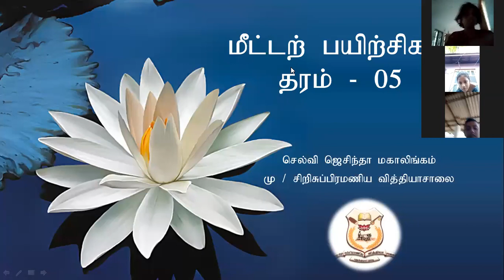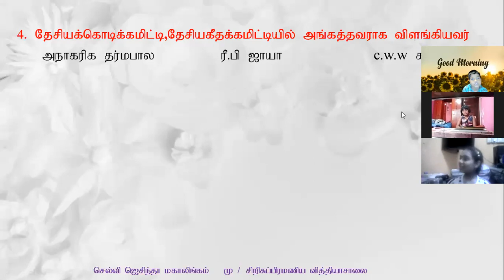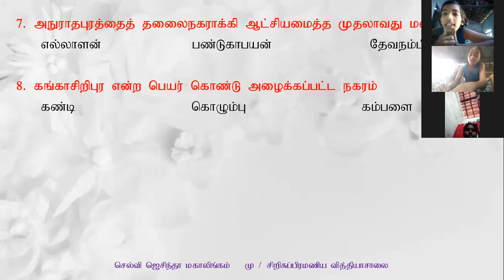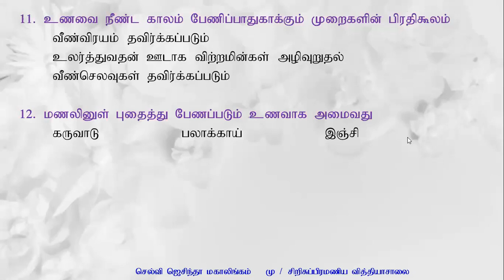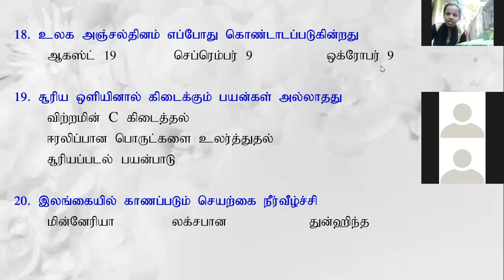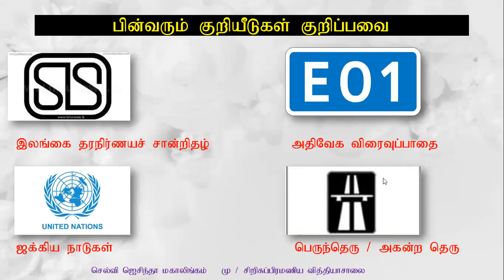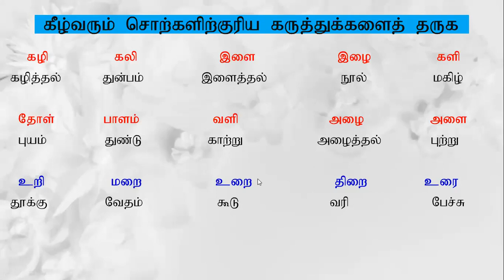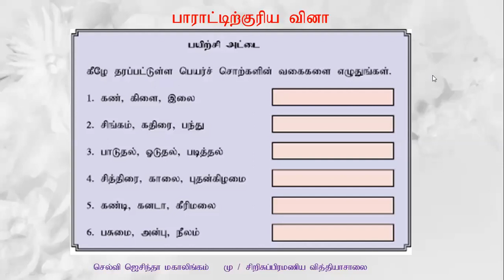தரம் 5 - மீட்டல் பயிற்சிகள் -15.09.2021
செல்வி ஜெசிந்தா மகாலிங்கம்